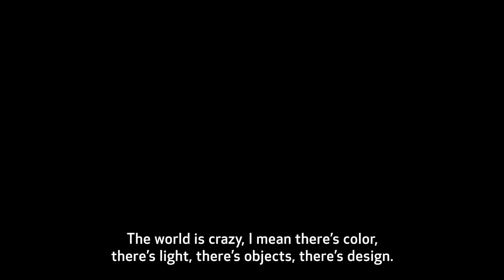Behind The Scenes: Filming Menashe (Canon Cinema EOS Cameras)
In the feature film Menashe, filmmaker Joshua Z Weinstein did everything that you’re not supposed to do when making a movie. The film uses non-actors, speaking primarily Yiddish (a language he does not speak), and features animals and children. Filming in New York, Weinstein used Canon Cinema EOS Cameras to capture an intimate, authentic story of the love between a father and his son. In this testimonial, Joshua discusses the process behind creating the look for the film, and shows that you don’t need to be part of the industry to create something you love.